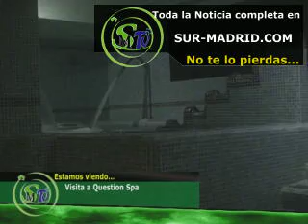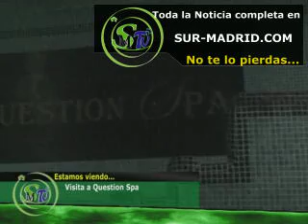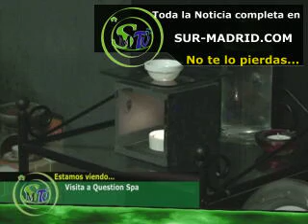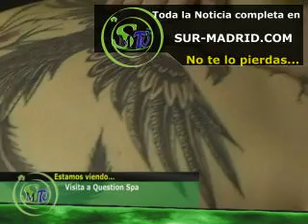10-01-12 Reportaje Madrid Empresas Question Spa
10-01-12 Reportaje Madrid Empresas Question Spa Es una noticia ofrecida por Sur-Madrid televisión la primera televisión local por Internet